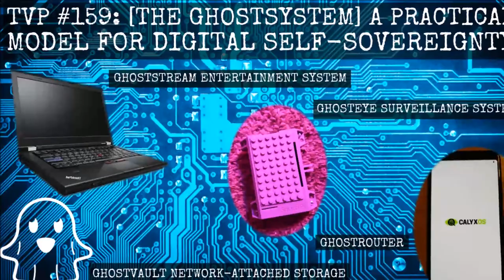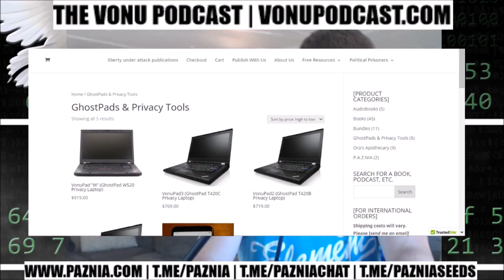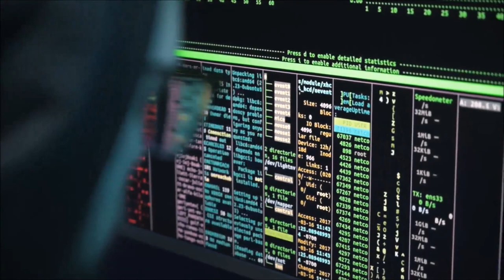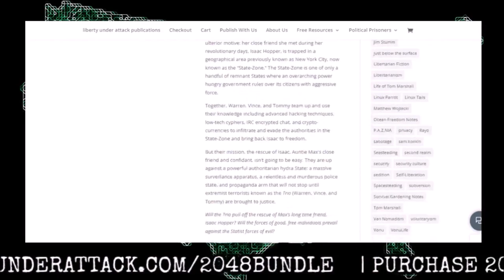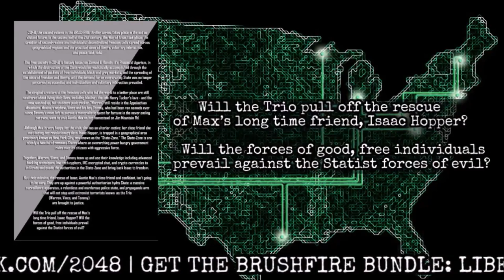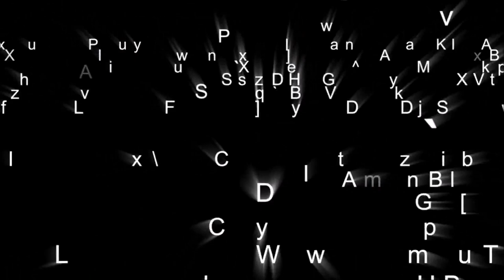TVP 159: [The GhostSystem] A Practical Model for Digital Self-Sovereignty with Jamin Biconik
On this episode of The Vonu Podcast, I welcome back friend & hardware hacker, Jamin Biconik, to get an update on The GhostSystem, a practical model for both digital and physical self-sovereignty.

The GhostSystem features:
-GhostPad for research, communications, and the most private personal data like a private journal.
-GhostPhone for maximum mobile autonomy
-GhostBox FreedomBox for self hosted services like secure messaging, private search engine, and advanced network wide ad & tracker filtering.
-GhostStation for gaming and content creation
-GhostBox Sentinal network security system with PiAlert and PI-Hole
-GhostRouter to secure your network from outside threats
-GhostVault NAS to store and serve media
-GhostStream Entertainment system as a smart TV replacement
-GhostEye surveillance and security system

And while Jamin will offer all of these (and we'll offer special bundles on the LUA Publications website), you can also use this model & the knowledge found herein to build out all your own infrastructure.